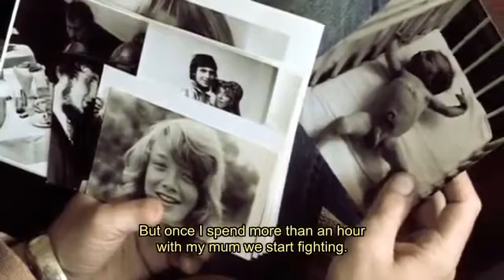TRAILER / Private Universe / DIR: Helena Třeštíková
2012 / Czech Republic / 86 min

Honza was born in 1974 into the cheerless era of socialism in Czechoslovakia. At that time, his parents Jana and Petr lived in one room in the apartment of Jana's divorced mother and her widowed grandmother.